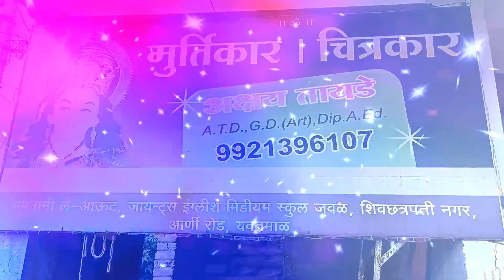Artist Akshay Tayde || Yavatmal Navratri || Yavatmal Durga devi || navratri 2021@Yavatmalcity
मूर्तिकार अक्षय तायडे,यवतमाळ || Artist Akshay Tayde || Yavatmal Navratri 2020 || Yavatmal Durga devi
Durga Murti making 2021 || navratri 2021 || Durga Idol Making Full Process || Making Of Durga Idol
durga idol eye making
durga mata making full process#makingofdurgamurti
yavatmal durga devi  yavatmal navratri
yavatmal murtikar  yavatmal
ganpati  yavatmal
yavatmal city
yavatmal navratri 2020  yavatmal  ka raja
yavatmal navratri 2019  durga devi decoration  yavatmal ganpati
yavatmal navratri 2021  yavatmal ka raja 2021
durga devi murti making yavatmal
yavatmal navratri status  snehal vankar
vankar murtikar yavatmal yavatmal devi
lotus art yavatmal
durga devi yavatmal
atul jirafe amravati murtikar yelabara waterfall
yavatmal cha raja
bembla dam yavatmal
durga devi
yavatmal durga devi murtikar
yavatmal navratri utsav
durga murti
navratri yavatmal
surendra nimkar murtikar navratri yavatmal 2019 yavatmal ka raja visarjan 2021
devi decoration
yavatmal durga devi 2020 yavatmal ki durga devi murtikar
yavatmal durga devi decoration
yavatmal navratri visarjan yavatmal ganpati visarjan yavatmal durga devi 2021 navratri utsav
yavatmal navratri visarjan
yavatmal ganpati visarjan yavatmal durga devi 2021 navratri utsav
yavatmal ganpati visarjan 2021
navratri
durga devi murti
yavatmal durga devi status yavatmal durga devi visarjan